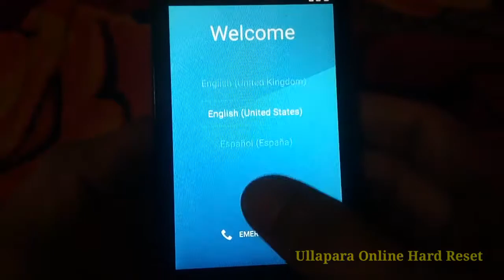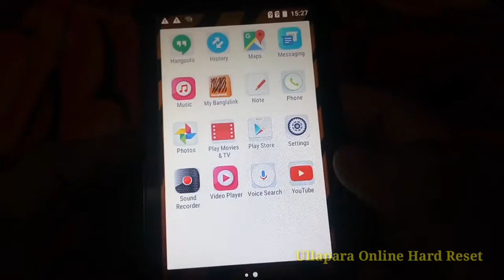Micromax Q327 Hard Reset ,Pattern Lock ,Pin Code,Password, G-mail, Google , All Lock Remove Solution